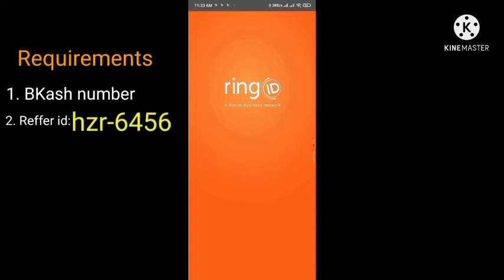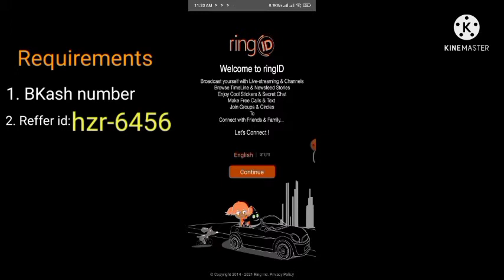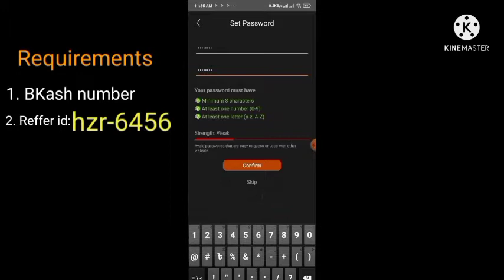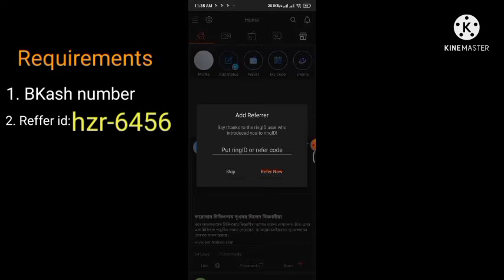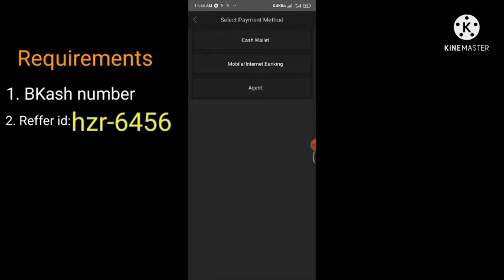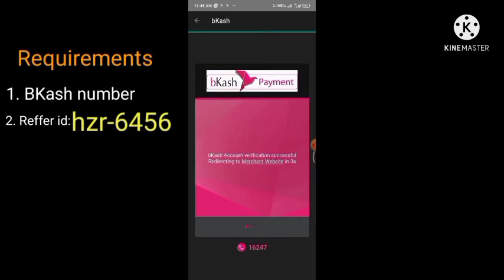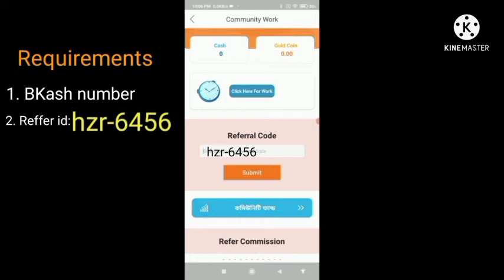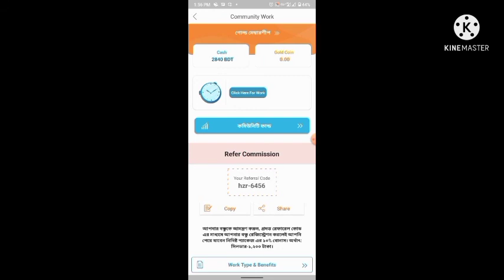How To open Ring ID Account Bangla ।। কিভাবে রিং আইডি থেকে টাকা ইনকাম করা যায় 2021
In this video you'll learn how to open  a ring ID account Bangla . Many people don't know how to open  a Ring ID account  from android mobile in Bangla, which we'll teach you today. To open  a Ring ID on android mobile you just need to download Ring ID  App from play store. And to open a Ring ID  you also need a bKash  Account. So first create  a bKash Account and then we'll create a RingID  in Bangla android phone. And to create a RingID  in bangla mobile. Finally you'll understand than open Ring ID account  in mobile is not hard.
Ring id দিয়ে টাকা আয় করার নিয়ম 2022
ring id natok
ring id refer code
ring id 2021
ring id cash out 2021
ring id income
ring id app
ring id account open
ring id agent
ring id account delete
ring id ad
ring id add,
ring id agent vote,
ring id balance check
ring id bangladesh
ring id bonus
ring id bangla natok
ring id balance transfer
ring id bangla
ring id pro bd
ring id coin sell
ring id coin
ring id community job
ring id coin income
ring id cash out bkash
ring id coin sell 2021
ring id diye kivabe income korbo
ring id diye income
ring id deactivate
ring id delete account
ring id diye kivabe taka income korbo
ring id diye taka income
ring id diye kivabe cash out kore
ring id diye kivabe refer korbo
ring id earn money
ring id earn
ring id er kaj ki
ring id refer earn,
ring id ringbit earn
ring id coin exchange
ring id fire
ring id fake or real
ring id funny natok
ring of fire
income from ring id
ring id gold coin
ring id gold membership
ring id gold coin hack
ring id gold coin sell
ring id gold coin income
grid ring holder
7 ring gidle
ring id hack
ring id how to cash out
ring id hack unlimited number
ring id helpline number bangladesh
how to ring id income
ring id income 2021
ring id investment
ring id income 2022
ring id in discord
ring id taka income
ring id job
ring ring roblox id juice wrld
ring ring juice wrld id
ring id natok jovan
ring id kivabe khulbo
ring id ki
ring id kivabe taka income korbo
ring id kaj
ring id kivabe delete korbo
ring id kholar niyom
ring id kaj ki
ring id kivabe cash out korbo
ring id live
ring id logout
ring id login
ring id live দিয়ে টাকা আয় করার নিয়ম 2021
ring id login bonus
ring id live stream
ring id live video
ring id live income
ring id membership
ring id mobile recharge
ring id money withdraw
ring id movie
owo marry ring id
ring id merpati pos
ring id new update 2021
ring id new natok
ring id new offer
ring id natok 2021
ring id new update
ring id new offer 2021
ring id natok 2022
ring id offer
ring id official
ring id offer 2021
ring id open
ring id owo bot
ring id oblivion
ring id owo
o ring identifier
ring id payment proof
ring id payment
ring id password
ring id preparing
ring id preparing problem
ring id pro bd refer code
ring id pc
ring id refer
ring id refer kivabe korbo
ring id refer করব কিভাবে
ring id refer code 2021
ring id refer code change
ring id refer problem
ring id ringbit convert
ring id song
ring id shopping
ring id se paise kaise kamaye
ring id skyrim
ring id theke cash out
ring id theke kivabe income korbo
ring id taka transfer bkash
ring id te kivabe kaj korbo
ring id theke kivabe taka tulbo
ring id theke kivabe cash out korbo
ring id theke income
ring id update news
ring id update 2021
ring id use
ring id update news 2021
ring id unlimited refer trick
ring id use system
ring id video
ring id vpn
ring id video dekhe income
ring id new video
ring id withdraw
ring id work
ring id community work
ring id a to z
ring id 200 tk free 2021
ring id 2022
ring id 200 tk free
ring id 220 tak
ring id 200 tk
ring id 300 taka free
3 idiots ring scene
ring id 500 taka
ring id 50 take cash out
ring id 50 taka cash out
ring id 50 cashback
ring ideas 5 minute crafts
6 ring binder ideas
ring id 700 taka
7 ring roblox id
7 ring indonesian idol
7 ring idol